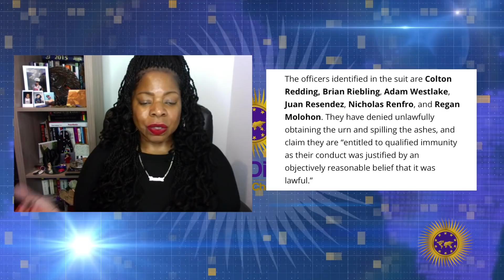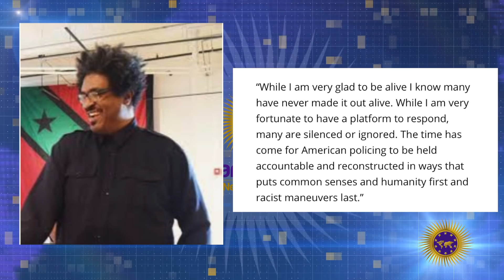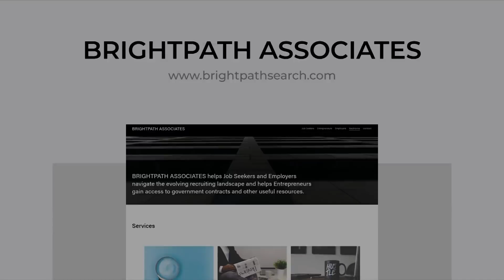Artist John Sims Mistaken For Intruder In Own Art Gallery, Held At G*npoint And Detained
Demetra Kaye reports on Artist John Sims mistaken for intruder in own art gallery, held at gunpoint and detained.

Send Money Orders To
2323 Clear Lake City Blvd.
Suite 180 Box 133
Listen To The Phillip Scott Audio Experience Podcast